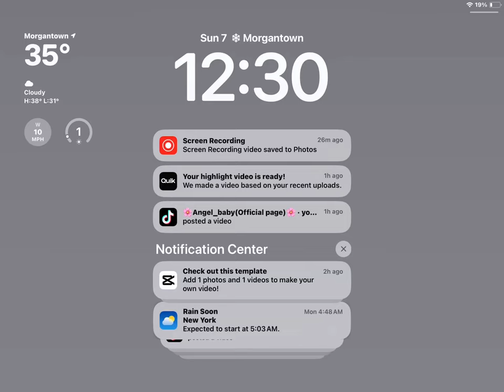January 7, 2024